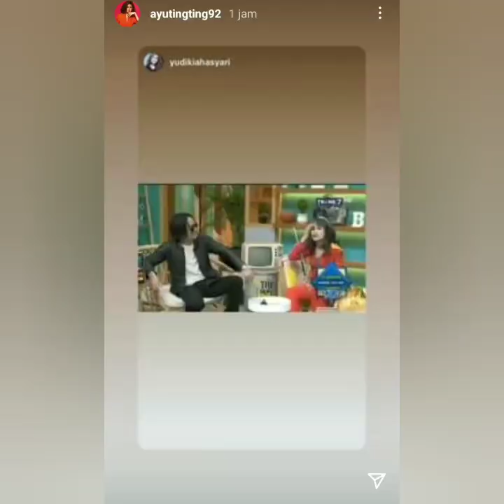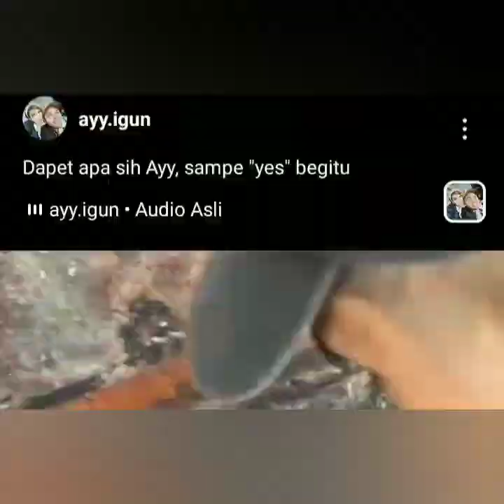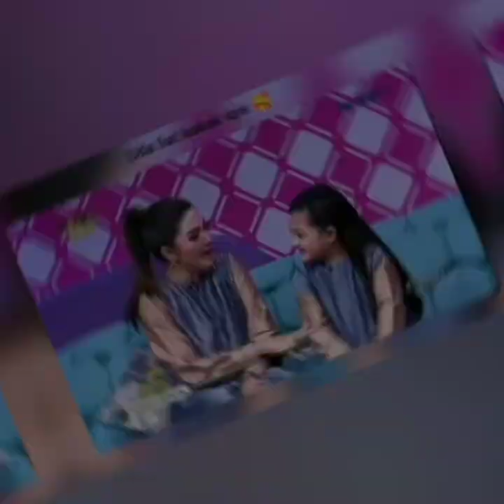BERITA TERBARU ADA YANG SPESIAL DARI IVAN GUNAWAN DAN AYU TINGTING HARI INI. COBA PUTAR INI..!!